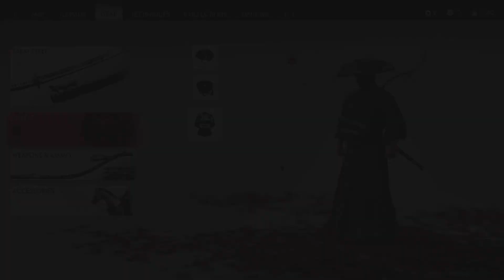Ghost of Tsushima - PS5 - Part 31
This video is recorded at 120 fps on PS5.